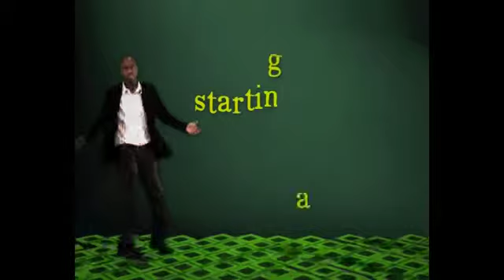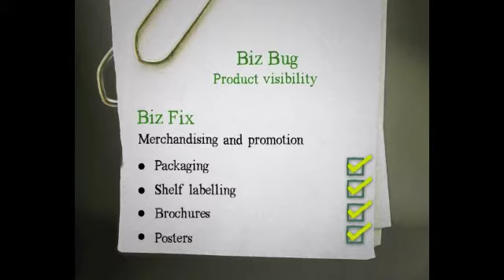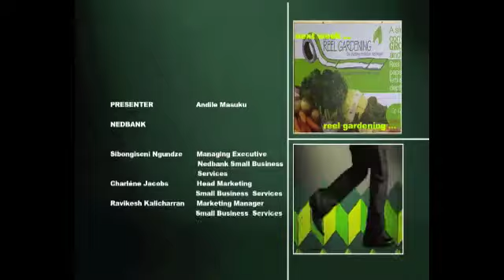Fix My Biz -episode10- part 3